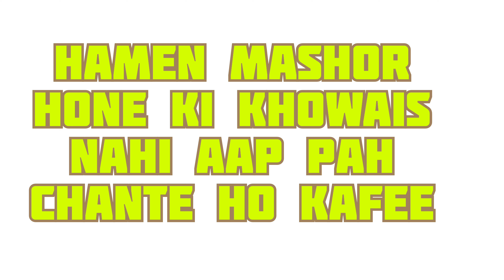Gaon ki Shadi Main Masti || New Vlog!! Shadi ka Vlog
banaye
village vlog Nepal
Village vlog 22
village vlog background music no copyright
village vlog nepali
village vlog nida iqbal
village vlog music no copyright
village vlog romance
village vlog in india
village vlog video
Lumbini Buddha Place
Lumbini Buddha
Lumbini Nepal
Nepal Vlog video
Nepal life style Vlog
Vlog income
Vlog video income
This lumbini Vlogger
Lumbini Vlogger home
Lumbini Vlogger life style
Lumbini Vlogger income
Vlog phone
New viral Vlog
New Vlog Viral
Life video
Delay Vlog video
Viral Vlog video
Trending Vlog
Village people Vlog
Life Vlog video
Village boys
Life Style video
Traveling Vlog
Traveling video
Traveling Vlog video
Best Vlogger
C
My First Vlog income
My First video income
Vlog income
YouTube income
Vlog video kaise banaye
Vlog of Nepal
Vlog songs happy joint family
gaon ki shaadi mein
,gaon ki shaadi mein shahar wali ladki ka attitude,
gaon ki shadi mein dance,
shadi vlog,
shadi vlog sourav joshi vlogs,
shadi vlog sistrology
,tarun kinra vlogs
,Delay Vlog
,Family Vlog
,piyush joshi vlogs gta 5
,piyush joshi vlogs gaming
,Bike Kharab Ho Gaya
Vlog income,Vlog music
,Village Vlog,Best Vlogge
r,Trending Vlog,Travel vlog
,Saurav Joshi Vlog,Life Style Vlog,V
iral Vlog,Viral video,Dubai Vlog
,New Vlog,New vlogging
,New Vlogger,
Vlog channel incom
,Delay Village Vlog

Hello Doston Aap Sabhi Swagat Hai  Mere Channel Par Mera Naam Hai